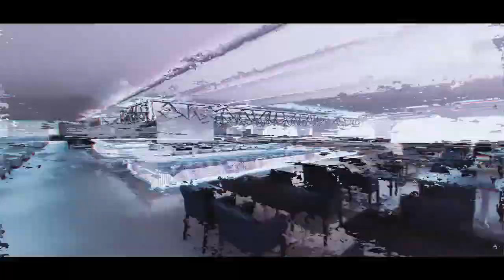SUNLAG: E-Sports Center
An architectural walkthrough